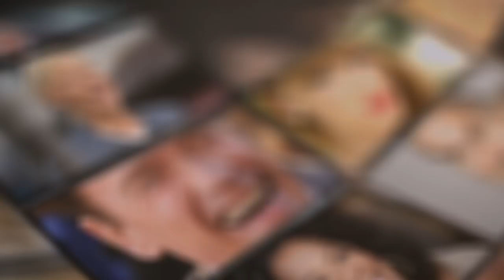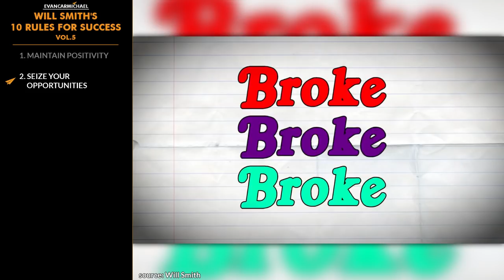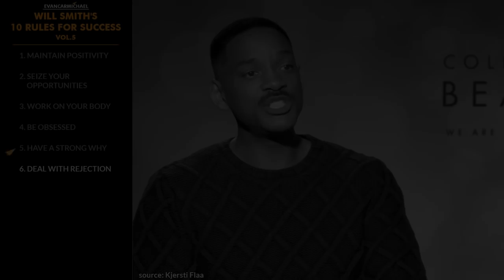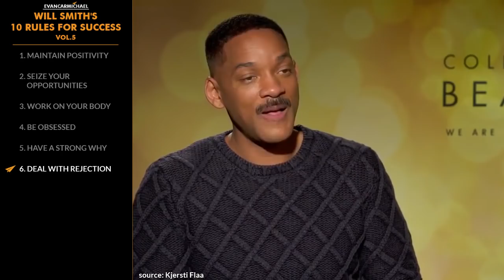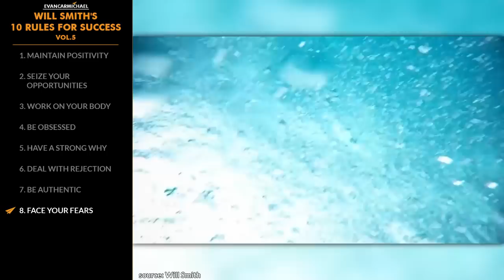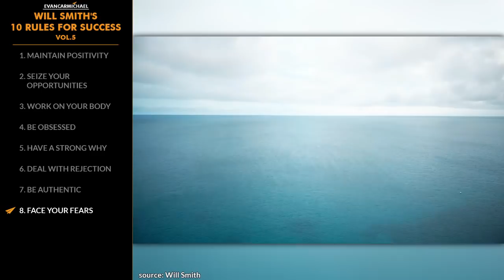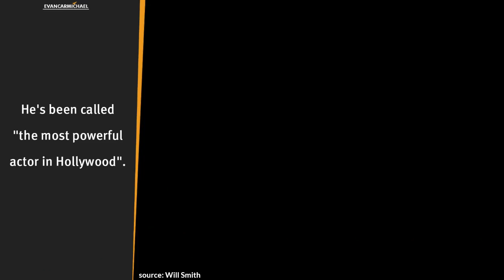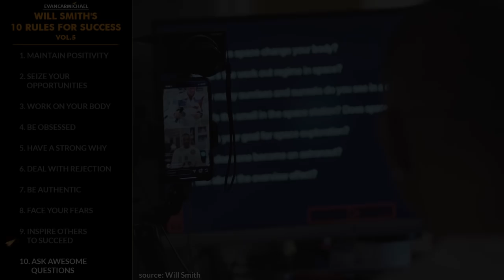How To Be Successful In Anything You Do! | Will Smith | Top 10 Rules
✎ Get ready to dive into the wisdom and life lessons of one of Hollywood's most iconic stars, Will Smith! In this video, we break down Will's Top 10 Rules for Success, highlighting his unique journey from a Philadelphia kid to a global superstar. You'll hear stories of resilience, such as how he overcame financial struggles, seized opportunities like "The Fresh Prince of Bel-Air," and maintained relentless positivity even when doubted. Will’s take on building skills, facing fears, and staying authentic will inspire you to level up in life.

The video explores Will's philosophy on why working on your body is the foundation for everything else, the importance of a strong "why," and how being obsessed with your goals leads to success. You'll learn about his fearless leap into acting, his belief in offensive positivity, and his commitment to inspire others through both his work and personal example. From hilarious anecdotes to transformative moments, this video offers a full spectrum of lessons from one of the most dynamic figures in entertainment.

Whether you're striving for personal growth, chasing your dreams, or simply looking for a spark of inspiration, this video has it all. With insights into Will’s mindset, you'll discover practical tips on managing rejection, staying true to yourself, and asking the right questions to unlock your potential. Don’t miss out—these lessons will empower you to take control of your life and reach for greatness!

★ BOOKS ★
• 254 Confidence

Much love,
Evan